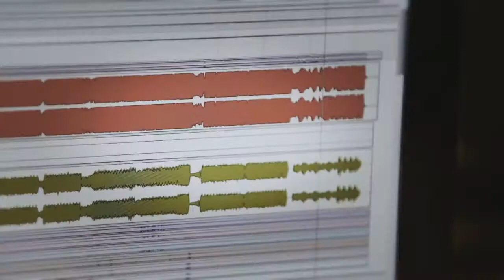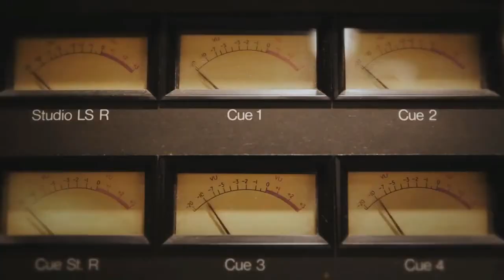[ Red Berry - 레드 베리 ] Official M/V - Party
Red Berry’s comeback with "Party"